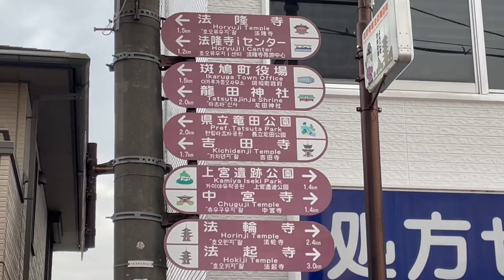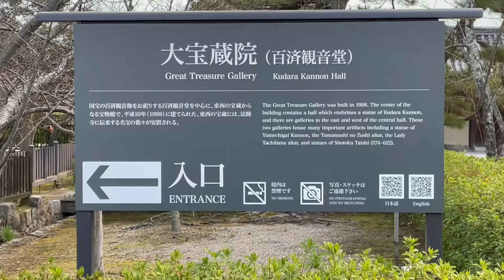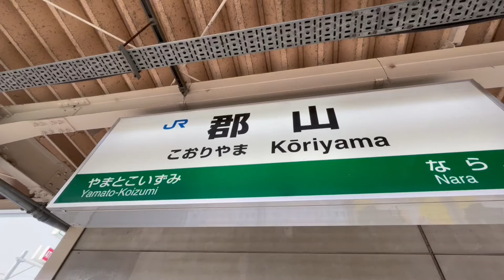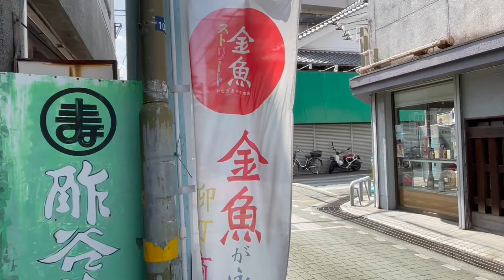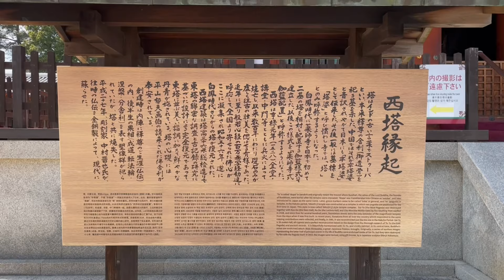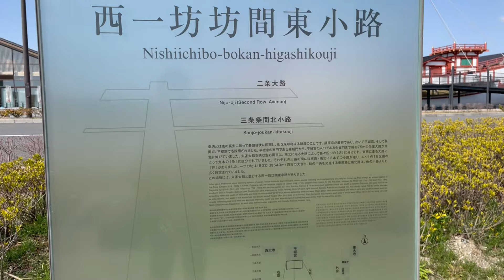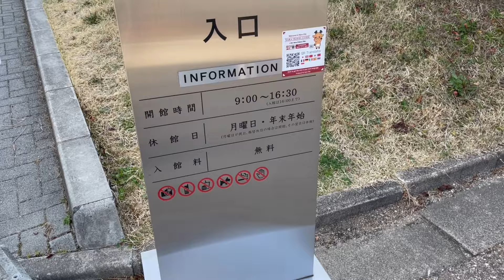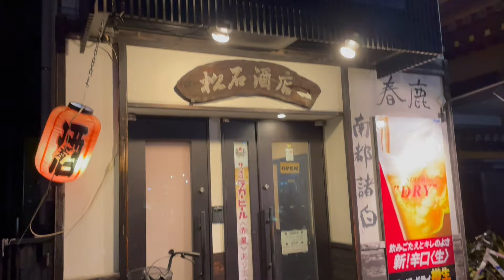【散策動画】奈良の世界遺産巡り1法隆寺・薬師寺・唐招提寺・平城宮跡を簡単に紹介（電車日本一周補完の旅3日目）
1.25倍速でご覧になるのがおすすめです。7年前の電車日本一周で回れなかった場所に行く『電車日本一周補完の旅』。その3日目は奈良の法隆寺・郡山の金魚ストリート・薬師寺・唐招提寺・平城宮跡を回ります。この動画では、世界遺産の見どころを簡単に紹介しています。

目次
0:00 イントロ
2:12 世界遺産・法隆寺
7:53 金魚のまち大和郡山と金魚ストリート
11:33 世界遺産・薬師寺
14:19 世界遺産・唐招提寺
17:14 世界遺産・平城宮跡歴史公園

旅の詳しい様子は音声解説で紹介しています